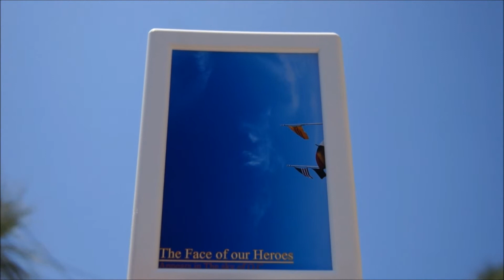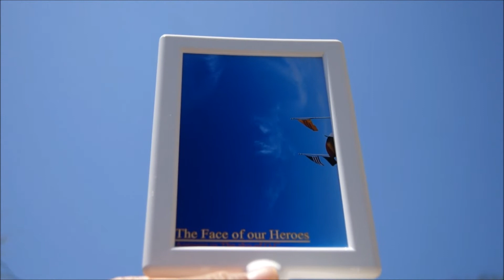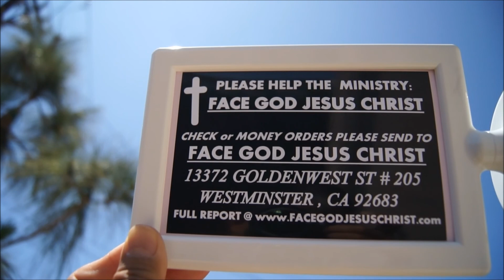JESUS JUST APPEAR